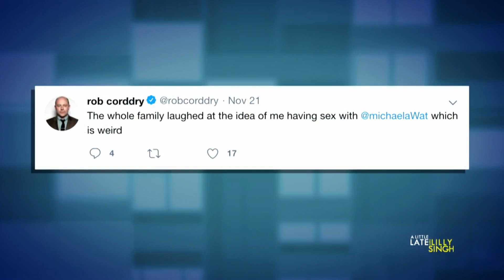Pete Holmes Was a Dad Before He Was a Dad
Pete Holmes talks about the time he told a dad joke around John Mulaney, and Rob Corddry talks about his role in The Unicorn.